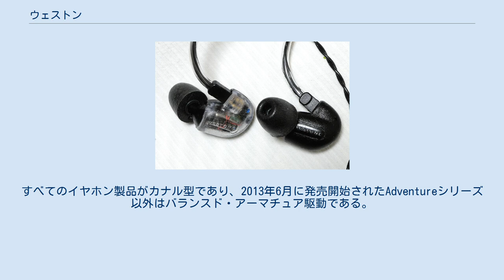ウェストン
ウェストン（英: Westone）は、アメリカ・コロラド州コロラドスプリングスに本社を置く、イヤホンおよび補聴器のメーカー・ブランド。
プロのミュージシャンやオーディオマニアが使用するハイエンドインイヤーモニター (IEMs) のメーカーである。
 ウェストンは、1959年に設立され、創業者のモルガン夫妻がアメリカ・コロラド州の自宅にてカスタムイヤホンを製作することから始まった。
以来、カスタムイヤホン、コンシューマイヤホン、補聴器などの製造・販売を専門としている。
最初は小さな家族経営だったが、特に補聴器やヒアリングケアの分野ではその技術や規格において多くの先駆けとなった。
現在ではこれらの分野の業界リーダーに成長した。
 ウェストンはミュージシャンのためのカスタムインイヤーイヤホンの先駆者であった。
ウェストンは、もともとShureのE1とE5を共同で開発し、初期のUltimate Earsブランドのカスタムインイヤーモニターの製造を行っていた。
 UM3X Removable Cable ユニバーサルシリーズの上位モデル（旧製品）。
UM3Xのコード取外し可能なタイプ。
 2013年現在、日本の小売店においては、コンシューマ向けのインイヤーイヤホンとしてユニバーサルシリーズ（UM Pro 10、UM Pro 20、UM Pro 30）、ウェストンシリーズ（Westone W10、W20、W30、W40）および Adventureシリーズ（Alpha）などが販売されている。
すべてのイヤホン製品がカナル型であり、2013年6月に発売開始されたAdventureシリーズ以外はバランスド・アーマチュア駆動である。
 カスタムIEM製品については日本では特定の小売店で注文を受けている。
 ウェストンのカスタムIEMはハウジングの外耳道に挿入される先端部（フレックスカナル）がシリコン製となっている。
（ACシリーズはアクリル製）